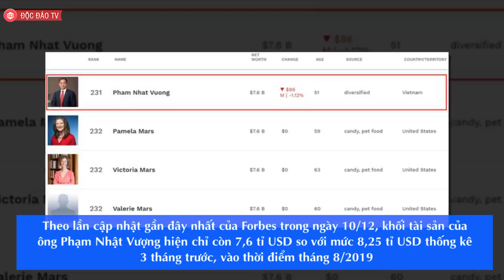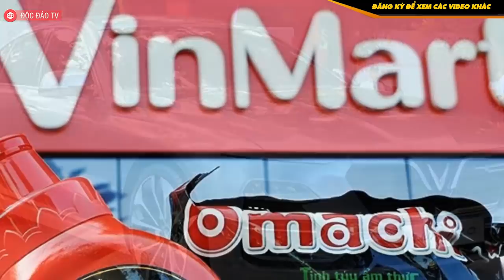Tỷ Phú Phạm Nhật Vượng Bất Ngờ Rời Khỏi Top 200 Người Giàu Nhất Hành Tinh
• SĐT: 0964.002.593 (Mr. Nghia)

Mới đây, trao đổi với Bloomberg, ông Phạm Nhật Vượng tiết lộ sẽ chi 2 tỉ USD từ khối tài sản cá nhân của mình, qua dự kiến bán 10% cổ phần tại Vingroup, để nuôi tham vọng bán xe VinFast tại thị trường Mỹ.
Hiện ông đang là cổ đông lớn nhất tại VinFast - công ty khởi nghiệp sản xuất ô tô tại Việt Nam, với 49% cổ phần năm giữ. Ông cũng đang nắm 51% cổ phần tại công ty mẹ Vingroup.